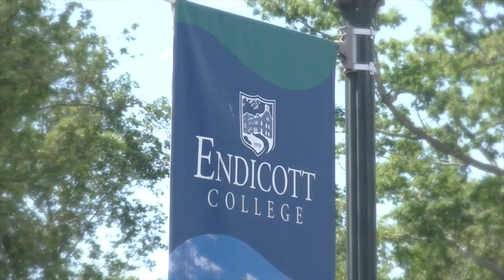Elite 100 V1